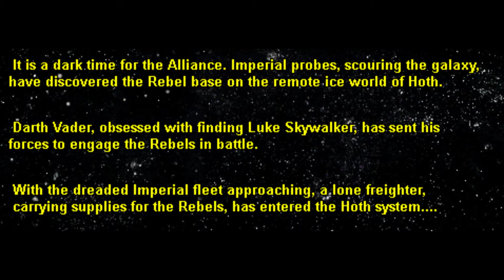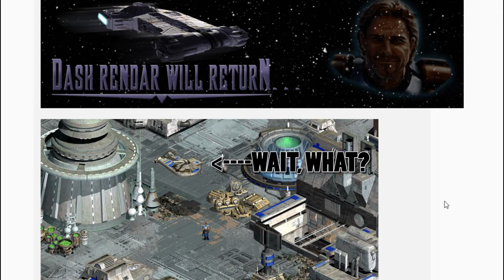DRC - 01 - BATTLE OF HOTH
YEEEEEEEEEEEEEAAAAAARRRRGHH!! It's Dash Rendar Chronicles! In Radio Drama form!